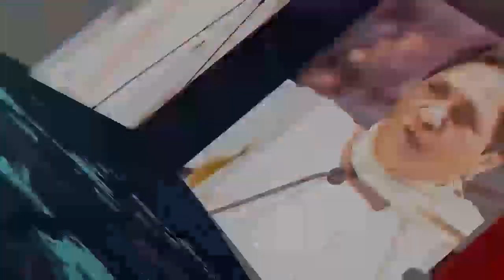RJD नेता तेजस्वी यादव ने नीतीश सरकार पर निशाना साधते ही किया तगड़ा वार | Bihar Elections 2020